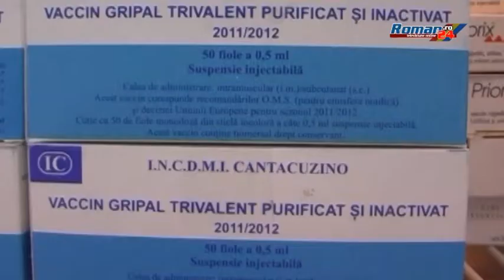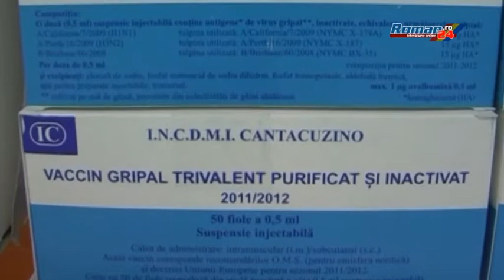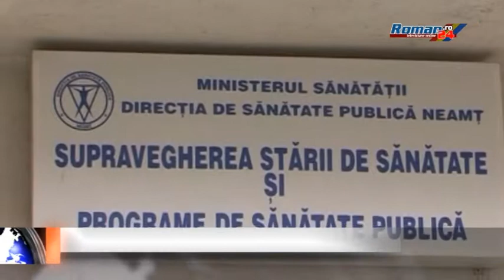CRIZA DE IMUNOGLOBULINĂ A BĂGAT ÎN PRIZĂ DIRECȚIILE DE SĂNĂTATE PUBLICĂ